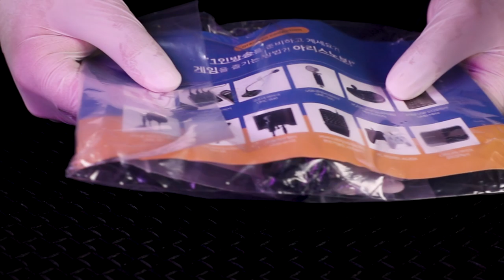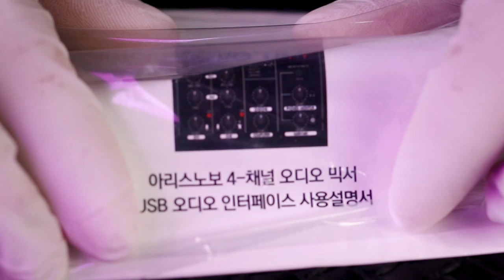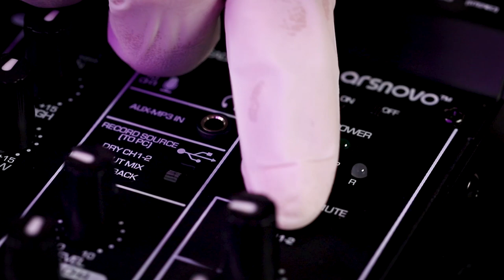Best ASMR Unboxing You will fall asleep 100%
💜Turn on the subtitles and watch.

Hello everyone

As a gift from a well-known company,
I put it on YouTube (promote it) and tried it with a hammer.
Brother is a joke !! Watch the video !!!

Everyone who produces ASMR videos has
This is an audio interface.

Benefits ... Benefits ... Benefits ...

1) with loop function
2) Value for money is good
3) The secondary battery can be used as a mobile phone without noise

Comments Your comments are a big force when I make a video.
Please share a lot of my videos on your SNS ~~ ♥

Support Support Members

We will use it to purchase props and equipment for better video production.

# Aris Novo # Audio Interface